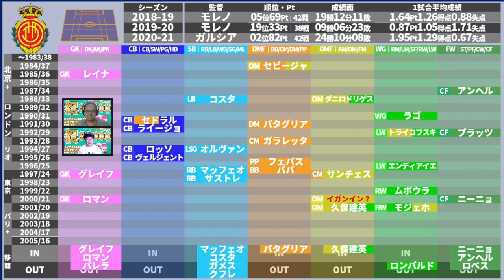【マジョルカ│2021-2022】久保建英が「元からみんな知ってます！」と語った素敵な仲間たち│台所事情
・8/13（金）2021夏移籍の裏側

2019年～大塚や渋谷で行っていた、

2017年、DAZNの実況を行うことになった井上マーが

2018/10/10　1本目の動画リリース
2018/11/08　登録者1,000人突破
2019/02/22　登録者10,000人突破
2019/03/19　リアルトークライブ#1「大塚ドリームシアター校」開始
2019/04/08　ミルアカマンデーライブ#1スタート
2019/09/16　リアルトークライブ#5「渋谷ロフトナイン校」
2020/02/20　Jリーグ推進委員会イベント@渋谷DAZN CIRCLE
2020/11/01　DAZN主催の「DAZN欧州組応援部」のメンバーに加入
2021/02/25　DAZN Jリーグ推進委員会イベントをミルアカで実行！

・FIFA20
・あつ森
・フォートナイト
・APEX

・キュン学部
・Tokyo Walker
・作業雑談…